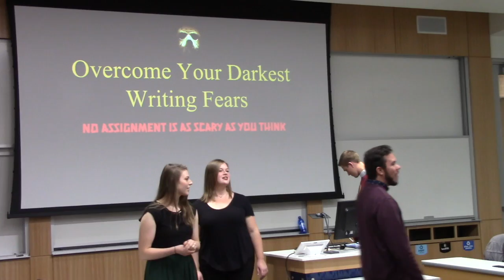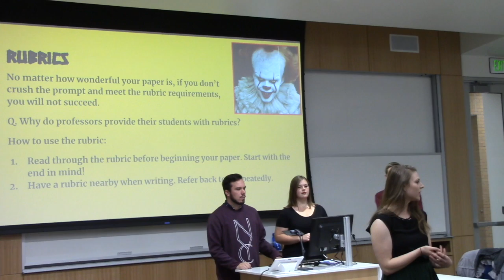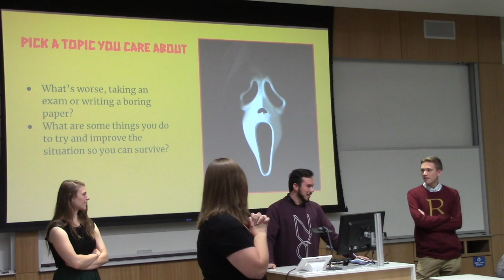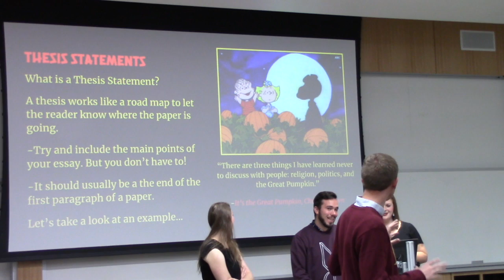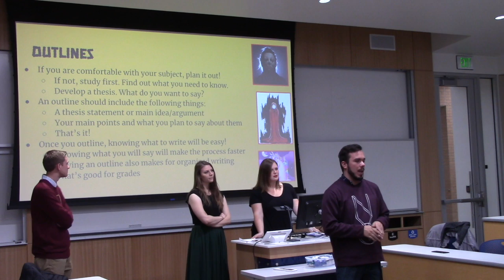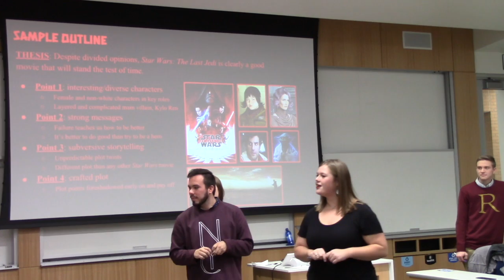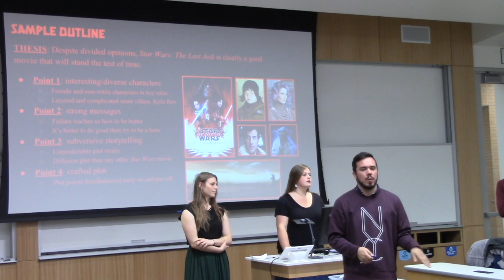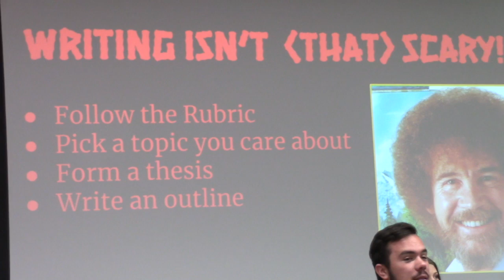Overcoming Your Darkest Writing Fears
Utah State University Writing Tutors Give Helpful Tips and Pieces of Advice on How to Get Over Writer's Block and Anxiety